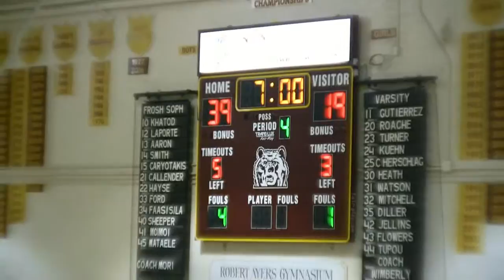paly versus ma q3